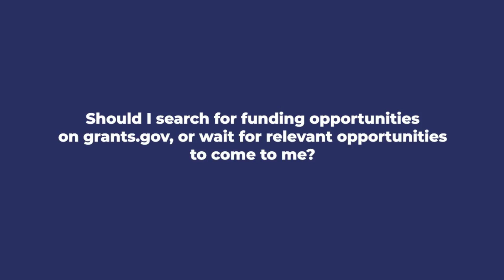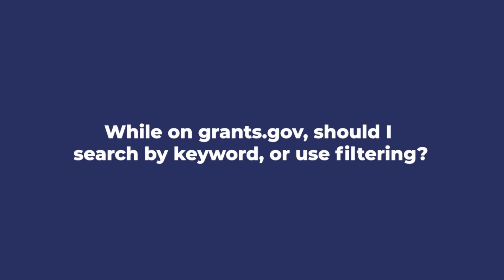Tips for Searching for Funding on Grants.gov!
Your Part-Time Controller's government funding department leader answers two common questions regarding the search methods for grants.gov.

Should I search for funding opportunities or wait for them to come to me? And while on grants.gov should I search by keyword or use filtering?

Derick shares his thoughts!

For more information on YPTC's government funding research or application services,